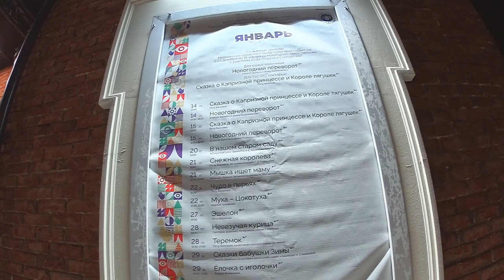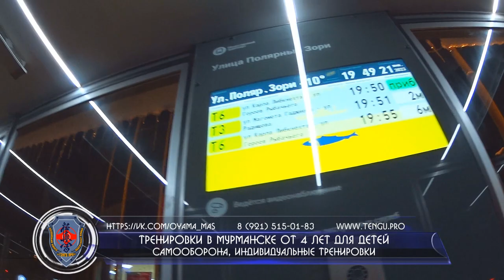Мурманск. Проспект Ленина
Проспе́кт Ле́нина — одна из главных улиц Мурманска. Проходит с юга на север через центр города. Назван в честь Владимира Ильича Ленина, русского революционера и политического деятеля. Ранее носил название «Варяжский проспект», «Советская улица», «проспект Сталина». На проспекте расположены монументальные здания различных архитектурных стилей

История проспекта
Южная часть нынешнего проспекта Ленина от площади Пяти Углов когда-то носила название Варяжский проспект, который в 20-е годы XX века переименовали в проспект И. В. Сталина. В 1924 году Советскую улицу переименовали в проспект Ленина.

Тогда проспект пролегал от улицы Карла Либкнехта по улице Самойловой. 14 октября 1957 года[2] он стал протяжённее: в его состав включили проспект Сталина. В октябре 1974 года к проспекту Ленина присоединили участок Кольского шоссе от Варничного ручья до магазина «Молодёжный».

До 1930-х годов проспект был застроен бараками, а также от площади Пяти Углов до Милицейской улицы лежали рельсы «декавильки».

В 1934 году одним из первых принял жильцов дом, выходящий углом в Пионерский переулок. Его возводил прораб Н. А. Селезнёв. Почти одновременно шло сооружение двух семиэтажных домов «Мурманрыбы». Строители заложили их в феврале и мае 1934 года, а в ноябре 1935 года дома были готовы. В этих домах применён принцип зеркального отображения. Кроме того, архитектор В. Овчинников, по проекту которого строились эти два дома, планировал связать их между собой аркой через улицу Красноармейскую (теперь улица Капитана Егорова). Его замысел с аркой так и остался неосуществлённым, но арматуру всё же вывели из стен наружу. Эти дома проектировались по личному указанию наркома снабжения СССР А. И. Микояна специально для плавсостава рыболовного флота, поэтому их прозвали «капитанскими».

На другой стороне проспекта немного раньше был сдан и заселён «Дом специалиста», построенный в стиле конструктивизма. Его фасад проектировал архитектор Е. А. Левинсон. В 1937 году рядом с «Домом специалиста» был построен П — образный дом. Принцип зеркального отображения, применённый при постройке «капитанских» домов, воплощён и в двух — тоже семиэтажных — домах, несколько позже возведённых по обе стороны проспекта — севернее Пионерского переулка по проекту архитектора В. Оленёва.

Весной 1935 года на проспекте была построена школа № 10 (теперь гимназия № 2), а в 1936 году был построен педтехникум. Сейчас в этом здании располагается один из корпусов МАГУ. Каменное строительство затронуло и деревянную часть проспекта к северу от площади Пяти Углов. Появились Центральный гастроном и госпиталь, а на углу с улицей Карла Маркса был построен дом Главсевморпути. Он был построен 24 ноября 1938 года. Тогда в нём разместились управление пароходства, политотдел, торговое отделение Севморпути, «Арктикснаб», строительная и зверобойная конторы, обком союза работников Севморпути и транспортное агентство, а также гостиница на 15 номеров.

Во время войны проспект был разрушен: много домов выгорели, а каменные дома были повреждены ударами бомб и тоже сгорели, так как перекрытия и внутренние перегородки были выполнены из дерева. По проспекту уходили партизаны и бойцы Полярной дивизии, а также был посажен самолёт «фокке-вульф»; по нему в 1944 году шли колонны немецких военнопленных.

После войны проспект был заасфальтирован, дома восстановлены, началось строительство новых. Первыми поднялись дома, примыкающие с юга к площади Пяти Углов по проекту архитекторов В. Петрова и Н. Вейса. Кроме того, были возведены дома на перекрёстке с улицей Володарского. Здание школы № 6, так и остававшееся сгоревшим и разрушенным, архитекторы Я. З. Лейте, Н. П. Савкевич, П. А. Медведев и А. И. Прибыльский переоборудовали под краеведческий музей, который открыл двери для посетителей 3 ноября 1957 года. Построенный рядом с музеем Дом Советов был построен немного раньше — в 1949 году. Оно было построено для органов внутренних дел и госбезопасности. С начала 1960 — х годов там разместились городские и областные органы власти.

На другой стороне проспекта рядом с Домом Советов на месте оврага был построен стадион по проекту архитекторов Л. Сизикова и А. Могичевского.

Но на проспекте также преобладали и деревянные здания. Они были расположены между улицами Профсоюзов и Воровского, а также в районе площади Пяти углов и до Кольского шоссе. В 1970 — х годах на проспекте были построены универмаг «Детский мир», здание института «Мурманскпромпроект» и здание АМТС. Среди довоенных зданий, построенных выше Варничного ручья, можно выделить Дом офицеров Мурманского гарнизона. Одними из последних были построены здания комитета по образованию города Мурманска, магазина «О`кей», делового центра «Жемчужина», Детского театрального центра, построенного по личной инициативе первого мэра Мурманска Олега Петровича Найдёнова.